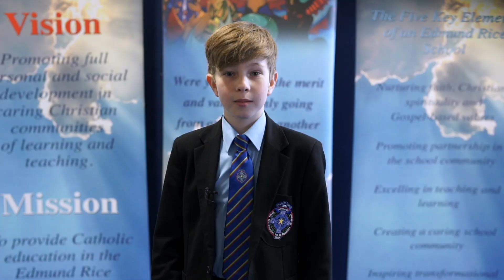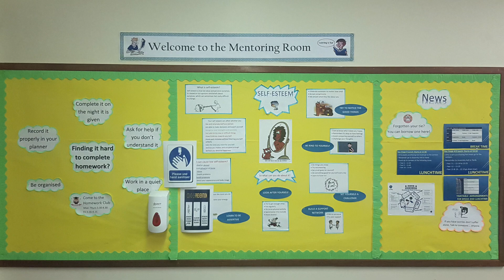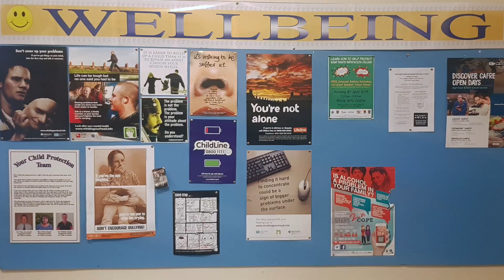Omagh CBS Virtual Open Day 2021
Welcome to our virtual Open Day. Enjoy this short video exploring life at Omagh CBS. For further information on the school visit our